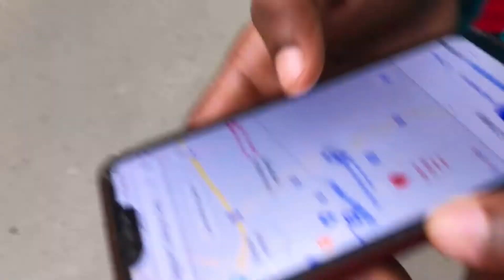Friends vlog ||panipuri stole ✨